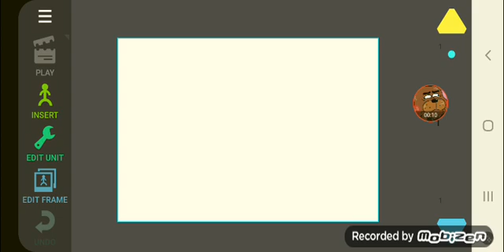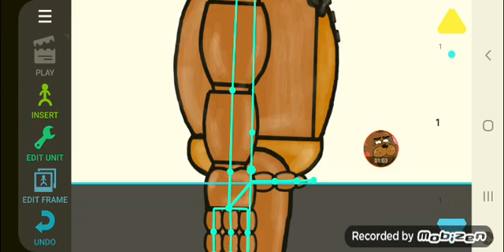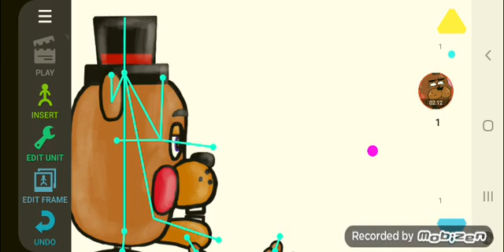tenho um desafio para vcs